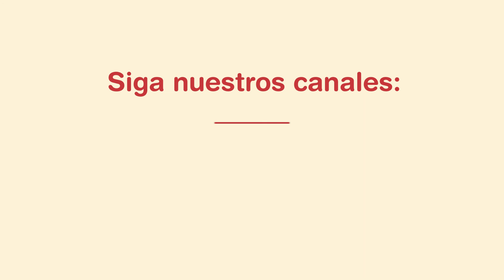Cobertura Supreme en Gotas - ¡Conozca nuestro portafolio de Confitería y Chocolates! | Mix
Mix Ingredientes y Selecta presentan la línea increíble de productos del portafolio, que son versátiles y muy fáciles de usar para el preparo de dulces y postres muy sabrosos y auténticos.

¡Conozca algunos ítems y sus ventajas para que hagas una receta muy exitosa!

Práctica y de fácil derretimiento, la Cobertura Supreme en Gotas no necesita templado. ¡Pruébalo en tus recetas!

⏭ Además de nuestros canales, también tenemos un Portal, junto a Selecta Chocolate, ¡con todo sobre Confitería y Chocolate! En Docepedia encontrarás artículos, técnicas, consejos de emprendimiento y, por supuesto, ¡muchas recetas deliciosas!

⏭ También disponible en la versión de la aplicación para su smartphone o tablet.